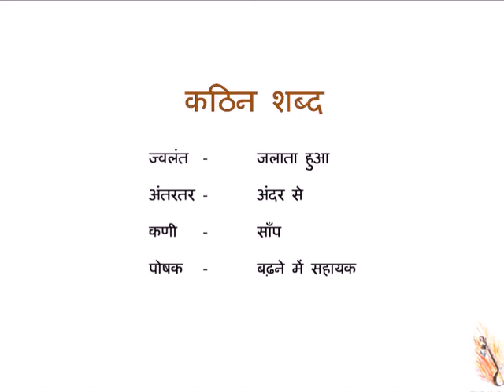CBSE Standard 7 Chapter 20 विप्लव गायन part 5 कठिन शब्द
विप्लव गायन Standard 7 chapter 20 Educational content,Educational video,CBSE content,NCERT content,CBSE video.